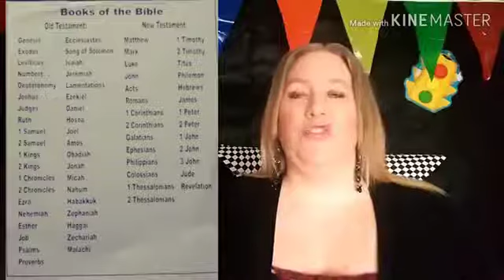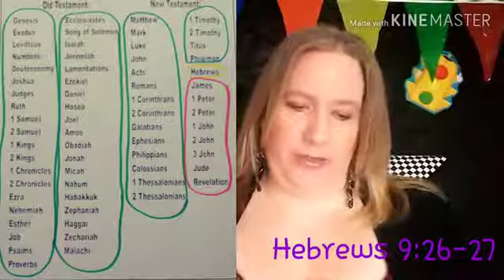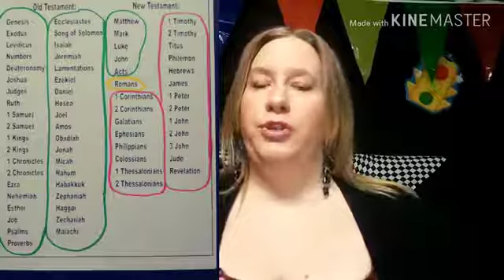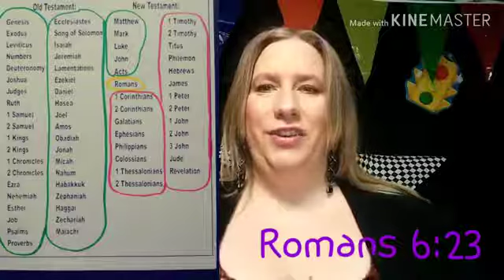Lesson 2 part2 Books of the Bible, sword drill and scissors object lesson